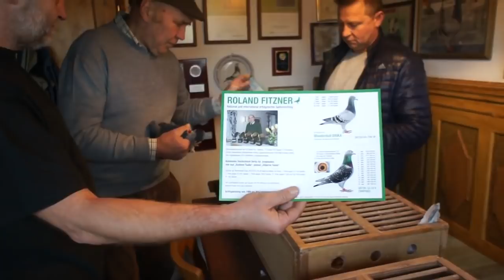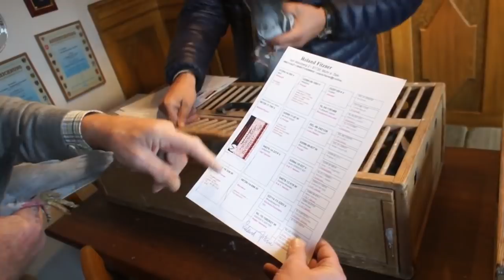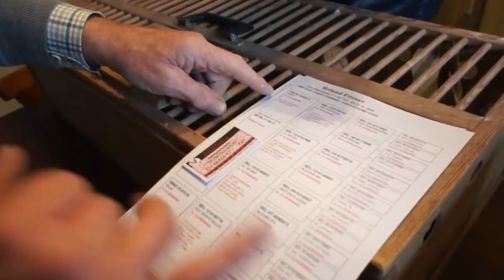Roland Fitzner (Niemcy) - nowe gołębie, itp. - 23.11.2017r.